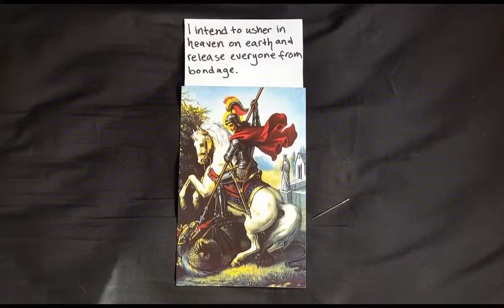Blood Oath | Dragon Slayer - Venus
🌹 The key to the warrior on the block is the proper application of the dynamo of living power.

✨🐉✨ And she's selfless; to usher in heaven on earth and release everyone from bondage, including you. 144000 Strong. No one will stop us.